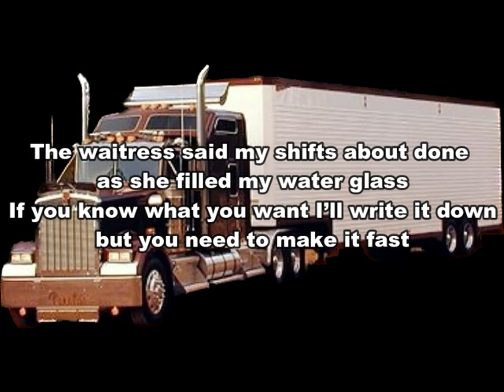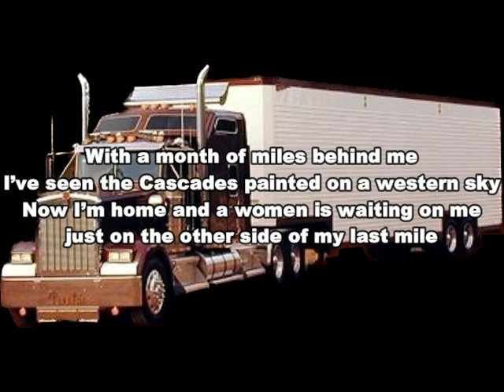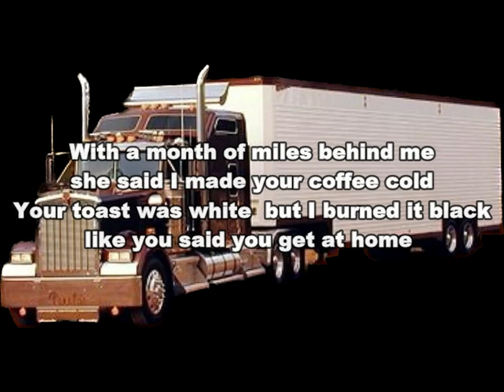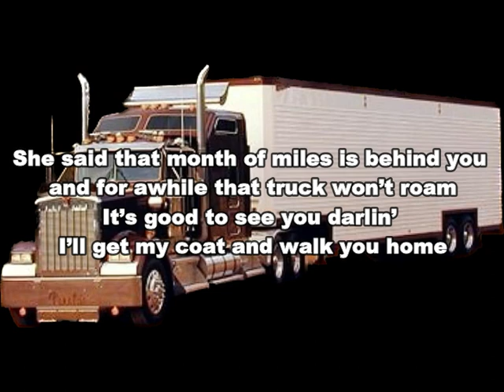With A Month Of Miles Behind Me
My friend Jay Armstrong approached me one evening at the Jailhouse Tavern in 2005 and asked me if I wanted to put to music some lyrics he had written. He sent them along to me and I thought they told a nice story and agreed to create the music and melody for his lyrics.
Since I’ve recently been involved in creating videos for some of my music, Jay encouraged me to do the same with this song. I hope you enjoy our efforts and as always, thanks for listening!